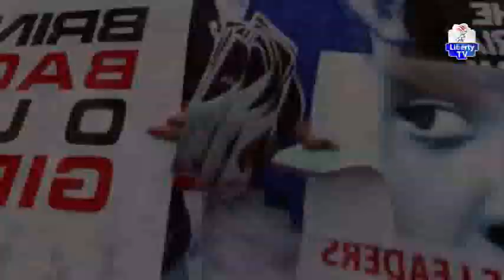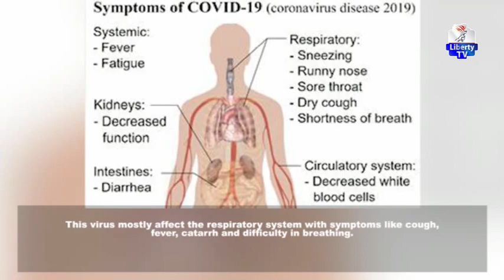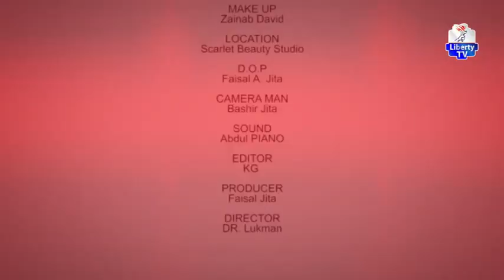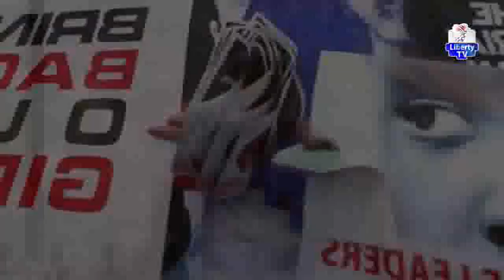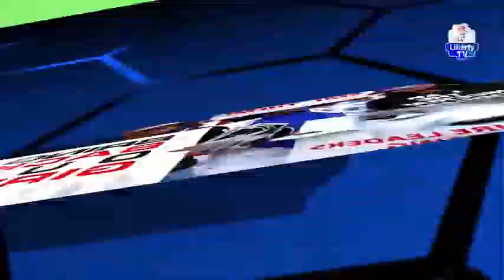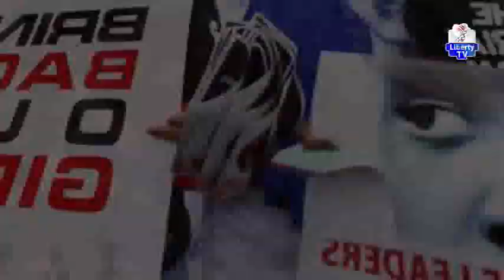Ina Dalili? 7th April, 2020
Tare DA saminu Sani Da Bakin Sa Maimuna Abubakar Da Kuma Madina Dauda Nadabo